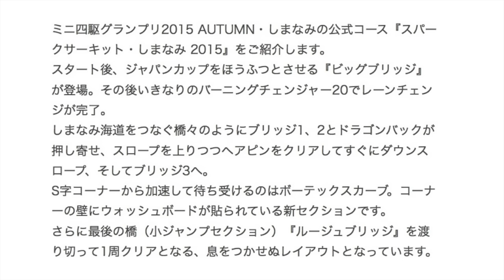【ミニ四駆】「あるのか？東京大会？オータム目前！スパークサーキット孝